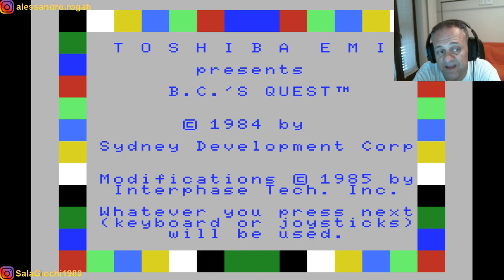GIOCHI A MEMBRO DI SEGUGIO #62 - BC'S QUEST FOR TYRES - Sydney Development/Toshiba 1985 (Msx)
Nuovo appuntamento con la nostra rubrica dedicata ai giochi brutti, ingiocabili o di cattivo gusto.
Nel 1958 il disegnatore americano JohnnyHart crea una serie di strisce umoristiche a fumetti che pubblicherà inizialmente sul ‘New York Herald Tribune’. Molte altre grandi testate rifiutarono di pubblicare tali strisce, ma dopo il grande successo ottenuto molti dovettero fare marcia indietro, e il fumetto sarà poi pubblicato su circa 1200 giornali, raggiungendo oltre 150 milioni di lettori negli states. In Italia arriverà solo più tardi pubblicato da Linus e Urania, ma non bisserà mai il successo ottenuto oltreoceano, dove nel frattempo è diventato un vero e proprio cult. Come detto si tratta di strisce umoristiche che hanno per protagonista B.C, che dà anche il nome al fumetto e che semplicemente significa ‘Before Christ’ (avanti Cristo), un uomo delle caverne alle prese con la sua difficoltosa ma divertente vita quotidiana.
Nel 1984 SierraOnLine pubblica questo gioco per Commodore 64, QuestForTires, basato proprio sul fumetto, ottenendo un discreto seguito di pubblico. Il gioco (uscito anche in edicola con il nome tarocco di ‘IL CAVERNICOLO’) è semplice e diretto: si controlla Thor che deve farsi strada attraverso doversi scenari cercando di evitare i tanti ostacoli presenti sul suo cammino, per riuscire a salvare la sua bella, Cute Chick, che è tenuta prigioniera.
Sul 64 il gioco mi ha tenuto davvero compagnia per tanti pomeriggi, ma questa versione per Msx è davvero scarna e mal realizzata.
Scrolling scattoso, velocità stomachevole e giocabilità penalizzata.
Insomma: un vero e proprio gioco a membro di segugio.
Alex

Segnalatemi i giochi ‘ a membro di segugio’ che avete visto/giocato nella vostra carriera videoludica, partendo dall'inizio dei tempi, fino alla prima Playstation (più di li, non arrivo).